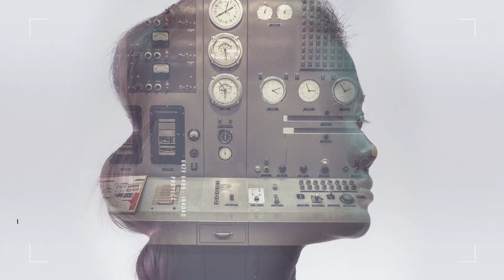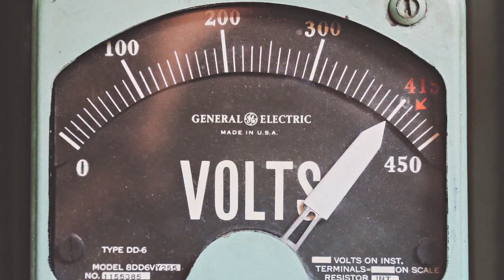Ep 342: Sylvie Bermann - President, World Nuclear Exhibition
1. Sylvie Bermann's background as the French Ambassador to the United Kingdom, France, and Russia.
2. A deep dive into the 2021 World Nuclear Exhibition and GIFEN's role in hosting the event.
3. A look at the WNE Awards Ceremony, including the first-ever WNE Fellow Award
4. Sylvie Bermann's vision for the future of nuclear energy in France and around the world